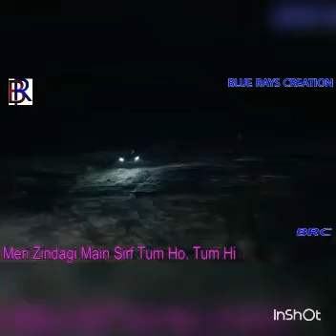Pyar nhi karda by Raahi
Satish Rana